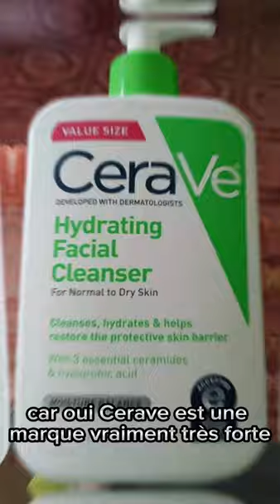CERAVE ON EN PARLE ? Lequel choisir entre la couleur blanche/verte et la couleur Blanche/bleue ?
Cerave on en parle??
On achète pas un cosmétique parce qu’il marche sur autruie, ou sur un conseil à main levée, au risque de ternir son teint voir se blesser.
D’autant cela est une grosse réalité avec Cerave.